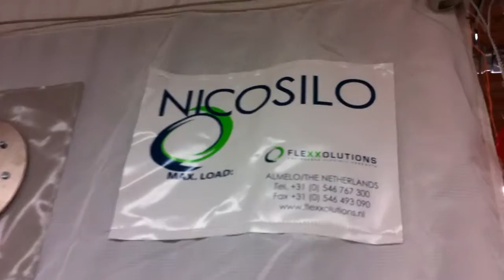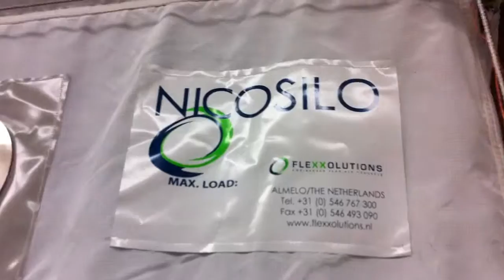Flexxosilo; flexible movable storage of EPS and powders